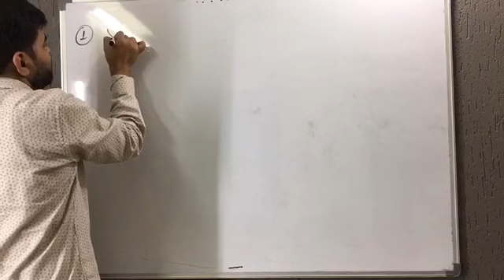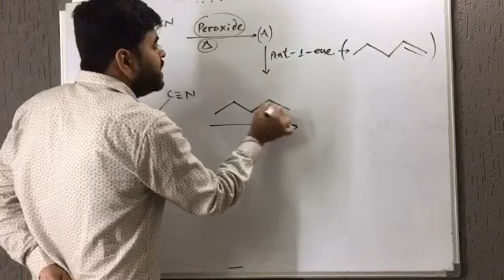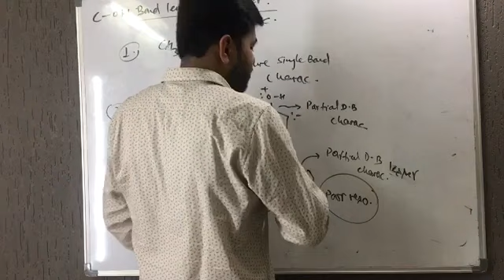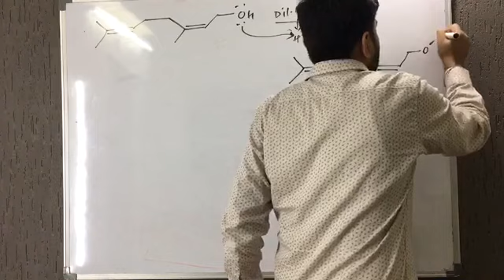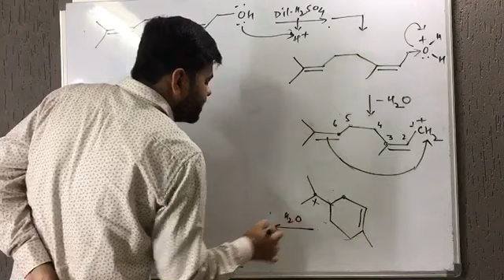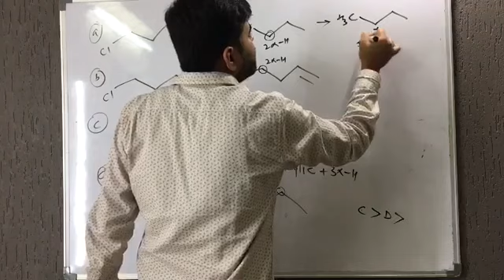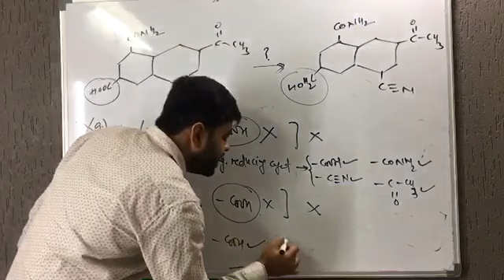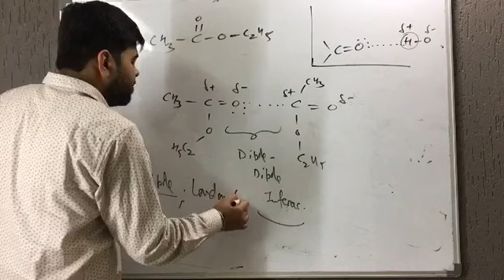JEE 2020 8th JAN ORGANIC CHEMISTRY SOLUTION